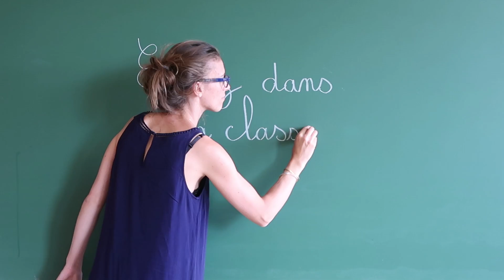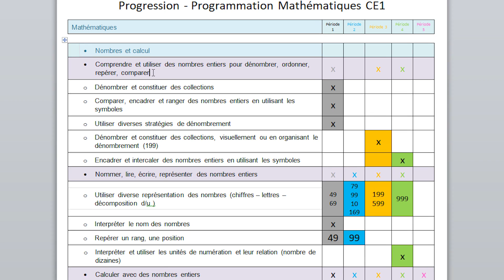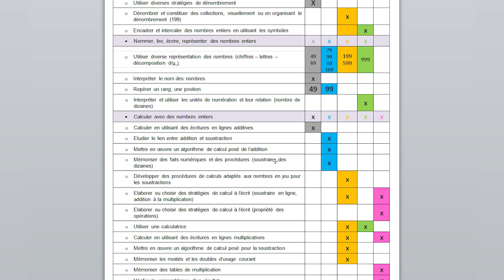PROGRESSIONS-PROGRAMMATIONS CLASSE CE1-CE2 [VLOG 05]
Voici comment je fais mes progressions-programmations pour ma classe de CE1-CE2, en lien avec les manuels (Archimaths pour les CE1, Litchi pour les CE2) et les méthodes (Faire de la grammaire - Picot et le Dictophile - blog du cancre).

Archimaths CE1

Litchi Mathématiques CE2